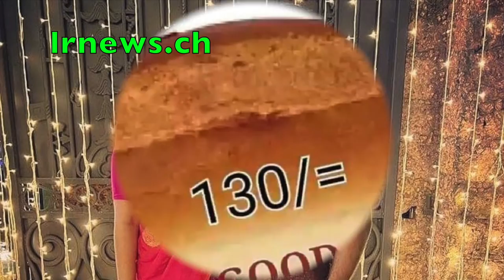පාර්ලිමේන්තුව තුලදී, චමින්ද විජේසිරිගෙන් ගුටිකෑ ජන්ක තිස්සකුට්ටිආරච්චි (වම්බට්ටා) රෝහලට......